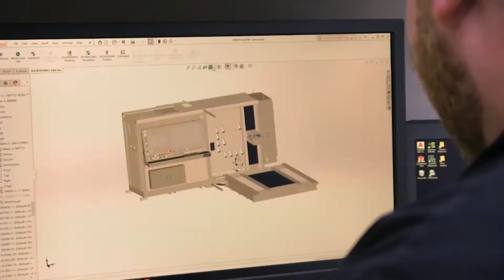Student Tours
Power Test believes strongly in developing the talents of the next generation as early as possible. Hosting student tours is a great way for us to show students firsthand the career opportunities available within a manufacturing company.